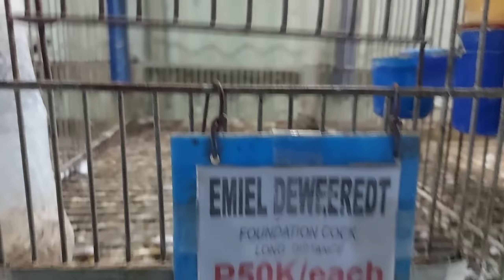IMPORTED NA KALAPATI, SOBRANG TAPANG, PWEDE GAWING PANABONG! DALHIN NATIN SA SAN ANTONIO NUEVA ECIJA